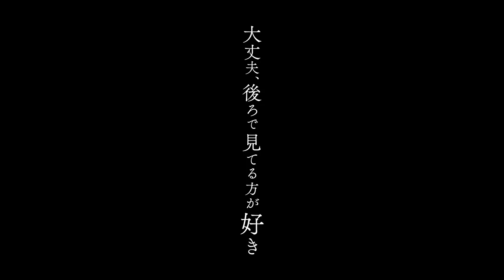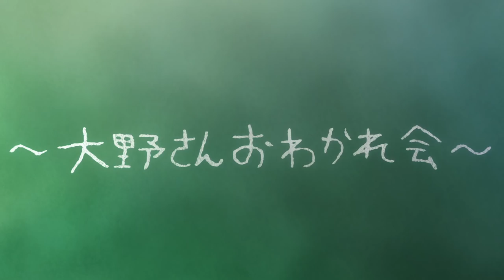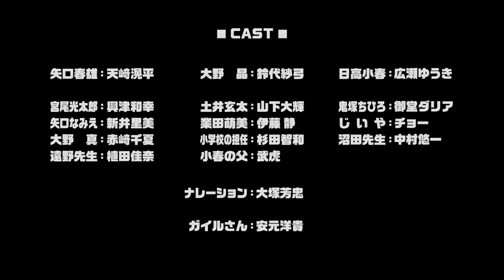TVアニメ『ハイスコアガール』PV第3弾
あの頃、僕らの青春はゲームと共にあった―――

【放送情報】
TOKYO MX 　毎週金曜　24:30～
MBS  毎週金曜　26:55～
BS11  毎週金曜　24:30～
ATV  毎週月曜　25:28～
Netflix　毎週日曜　最新話配信中
※放送日程は予告なく変更になる場合があります。

【スタッフ】
原作：押切蓮介（掲載 月刊「ビッグガンガン」スクウェア・エニックス刊）
監督：山川吉樹
シリーズ構成：浦畑達彦
キャラクターデザイン：桑波田満（SMDE)
CGディレクター：鈴木勇介（SMDE）
キャラクターモデルディレクター：関戸 惠理（SMDE）
美術監督：鈴木 朗
色彩設計：木村美保
撮影監督：福世晋吾
編集：坪根健太郎（REAL-T)
音響監督：明田川 仁
音響制作：マジックカプセル
OPテーマ：sora tob sakana「New Stranger」
EDテーマ：やくしまるえつこ「放課後ディストラクション」
CGIプロデューサー：榊原智康（SMDE）
CGI：SMDE
アニメーション制作統括：松倉友二
アニメーション制作：J.C.STAFF

ゲーム収録：高田馬場ゲームセンター　ミカド
ゲーム考証：石黒憲一

‹資料協力›
有志団体アーケードゲーム博物館計画
秋葉原ナツゲーミュージアム
BEEP
スーパーポテト

【キャスト】
矢口春雄：天﨑滉平
大野晶：鈴代紗弓
日高小春：広瀬ゆうき

宮尾光太郎：興津和幸
土井玄太：山下大輝
鬼塚ちひろ：御堂ダリア
矢口なみえ：新井里美
業田萌美：伊藤静
じいや：チョー
大野真：赤﨑千夏
小学校の担任：杉田智和
沼田先生：中村悠一
遠野先生：植田佳奈
小春の父：武虎
ナレーション：大塚芳忠
ガイルさん：安元洋貴

©押切蓮介/SQUARE ENIX・ハイスコアガール製作委員会